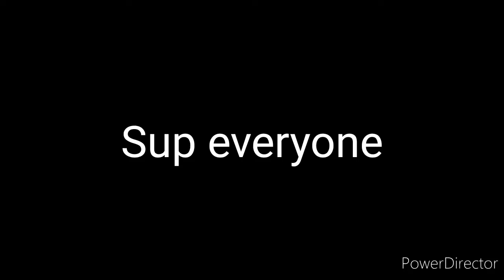News incoming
I think it might be great to release a trailer for either Madison Russell X Owen Grady or Godzilla X mothra reboot tomorrow let me know